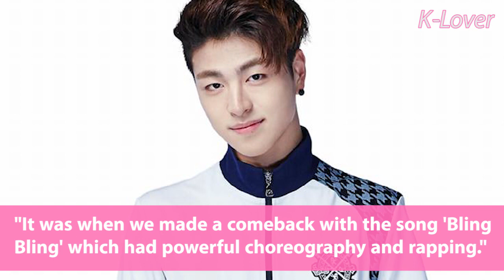iKON's Koo Jun Hoe says he actually dislikes hip-hop and he's traumatized about it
iKON's Koo Jun Hoe says he actually dislikes hip-hop and he's traumatized about it on tvn Life Bar.

Korean Celebrity News/K-Pop News